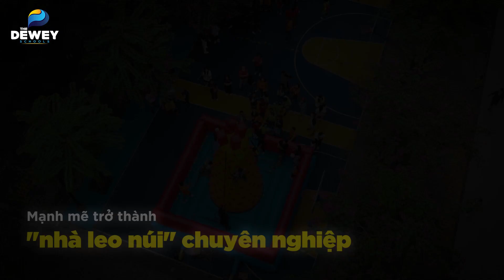FAMILY DAY 2022 - BỨC TRANH GIA ĐÌNH LẤP LÁNH TÌNH YÊU THƯƠNG | The Dewey Schools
⛳️ DEWEY FAMILY DAY 2022: BỨC TRANH GIA ĐÌNH LẤP LÁNH TÌNH YÊU THƯƠNG

🍀 Dewey Family Day 2022 đã khép lại, nhưng dư âm của Ngày hội Thể thao gia đình vẫn là kỷ niệm thật đẹp trong lòng các con Học sinh và ba mẹ mỗi khi nhắc lại. Gần 200 gia đình đã đến hòa chung vào không khí ngày hội tại The Dewey Schools Cầu Giấy, tham gia vào các hoạt động, các môn thể thao thật thú vị:
🔰 Màn khởi động Warm up tràn ngập tiếng cười, hạnh phúc

🔰 Tinh thần thi đấu thể thao fair-play, hết mình, không bỏ cuộc ở các bộ môn: bóng đá, bóng ném, kéo co

🔰 Sự gắn kết, đồng hành và trí tuệ tại khu vực trò chơi liên hoàn: Leo núi, Kỵ binh dũng cảm, Đường truyền tốc độ, Tam sao thất bản

💕 Tất cả đã tạo nên bức tranh GẮN KẾT giữa Gia đình và Nhà trường, Phụ huynh, Học sinh và Giáo viên tại The Dewey Schools Cầu Giấy.

💕 Mời các Phụ huynh và Học sinh cùng nhìn lại những dư âm của Ngày hội Thể thao Gia đình Dewey Family Day 2022!
Trường Phổ thông Dewey
Hệ Song ngữ:
1. Dewey Tây Hồ Tây: Khu đô thị Tây Hồ Tây, Xuân Đỉnh, Bắc Từ Liêm, Hà Nội.
2. Dewey Ocean Park Gia Lâm: Ô đất PT-01, KĐT Gia Lâm, Huyện Gia Lâm, Hà Nội
3. Dewey Hải Phòng: Khu nhà ở Anh Dũng 2, Quận Dương Kinh, Hải Phòng